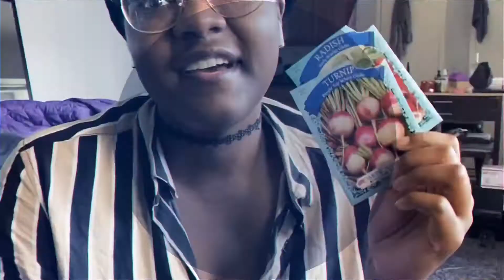NYC Vlog Day 18| Rodman Vlog| TMI